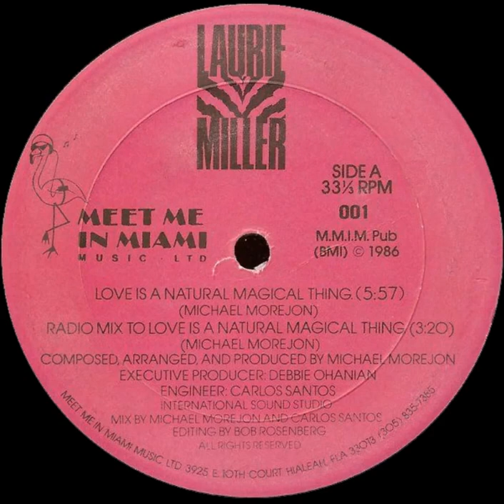Love Is A Natural Magic Thing - Laurie Miller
Great track, released in 1986, by Laurie Miller an original member of the freestyle group Exposé. For the 12" version, visit her

Arranged By, Composed By, Written-By, Producer, Performer [All Instruments] – Michael Morejon
Art Direction – Dana Hoff
Backing Vocals – Beverly Mathis, Valarie Rouse Pratt
Edited By – Bob Rosenberg
Engineer – Carlos Santos
Executive Producer – Debbie Ohanian
Lead Guitar – Jay "One Take" Martin
Mixed By – Carlos Santos, Michael Morejon